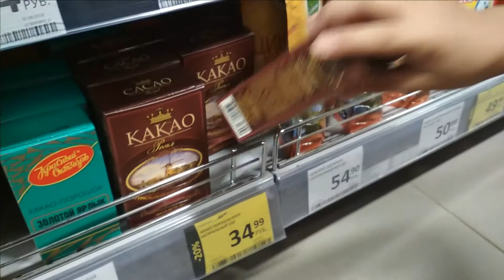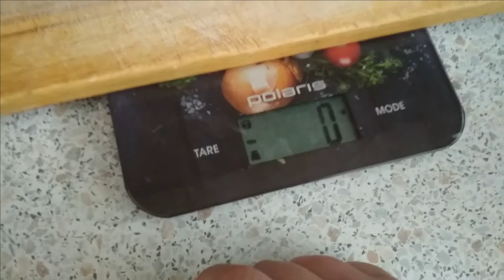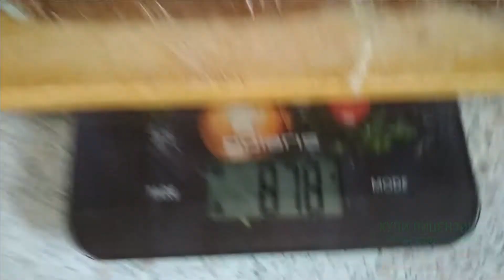Шоколадная колбаса рецепт